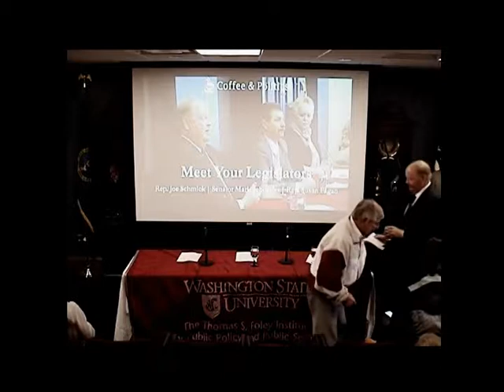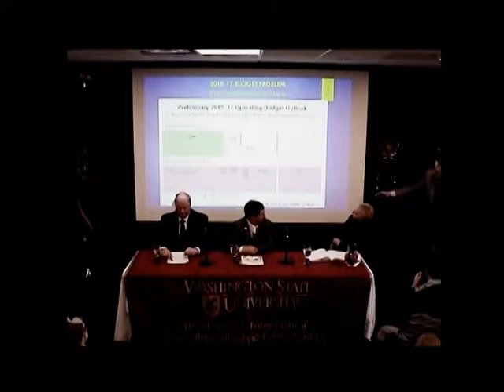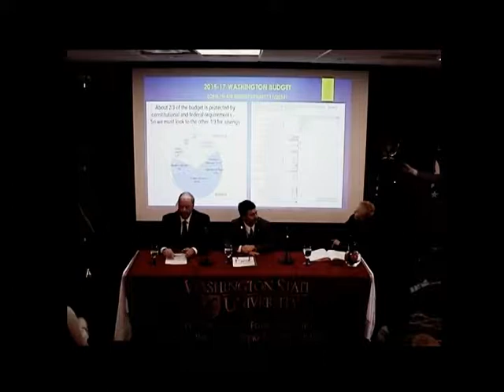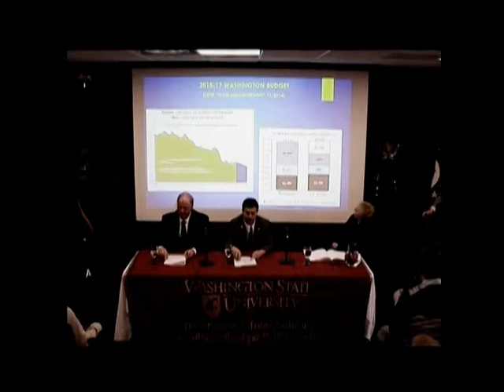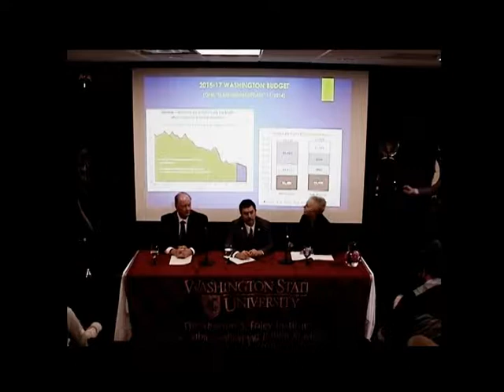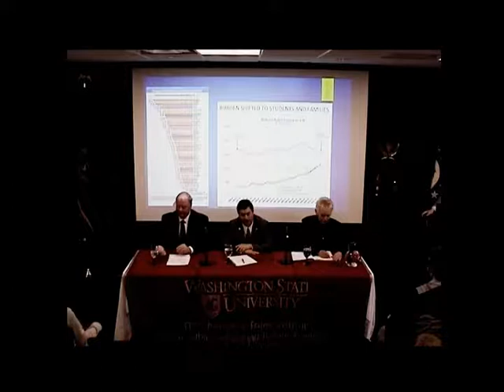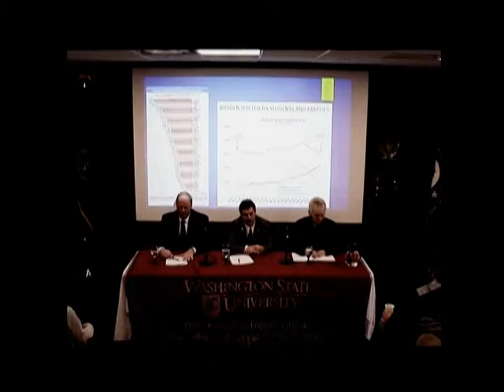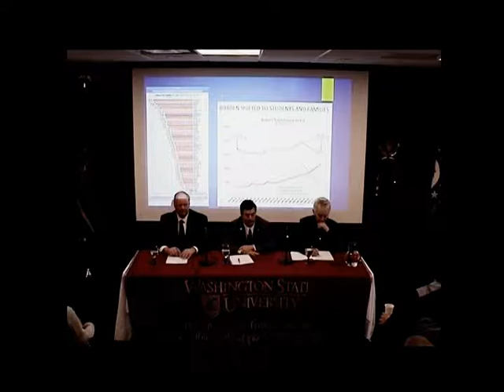Meet Your Legislators - December 2014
A Foley Institute hosted event with Senator Mark Schoesler, Representative Joe Schmick, and Representative Susan Fagan.

A discussion of the 2015 legislative session with Washington's 9th District Legislators, followed by a question and answer session with the attendees.